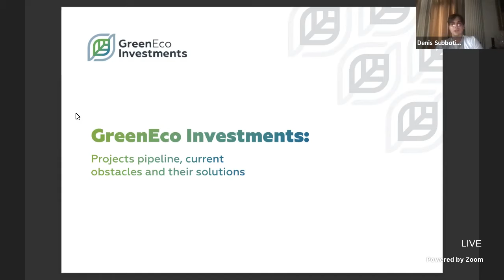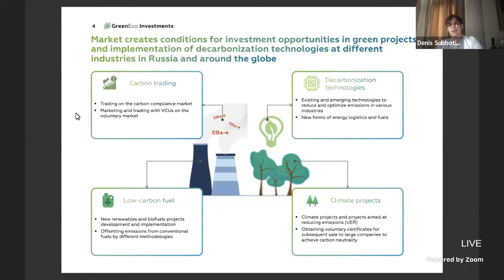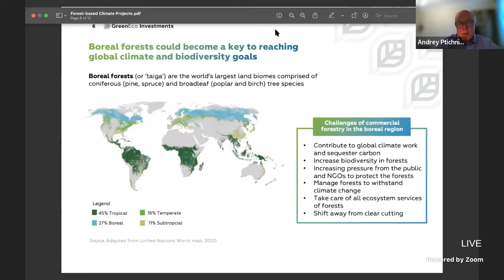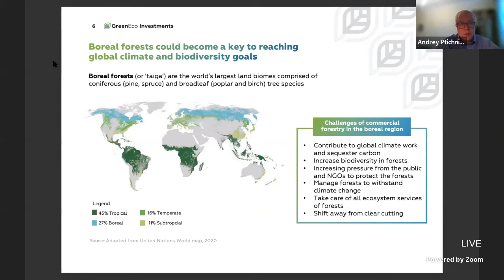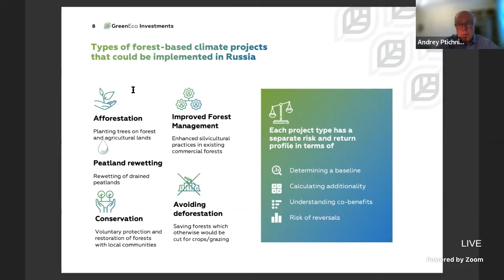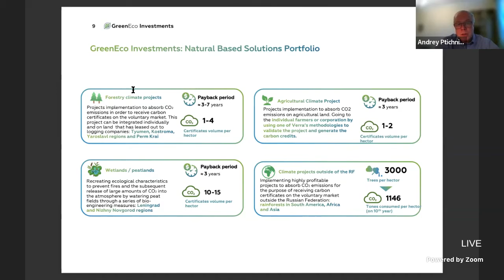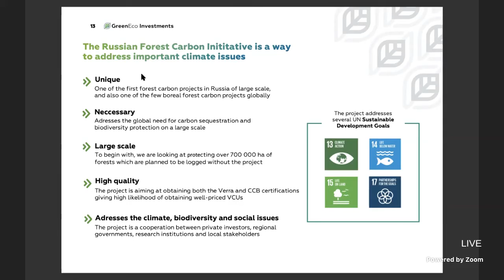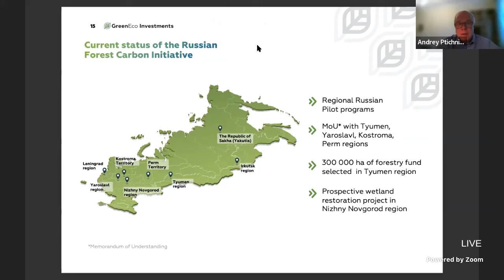Forest based Climate Projects in Russia Challenges, Opportunities and Current Developments 1